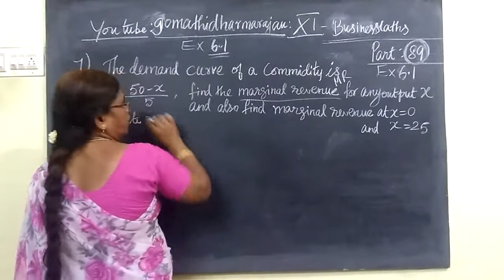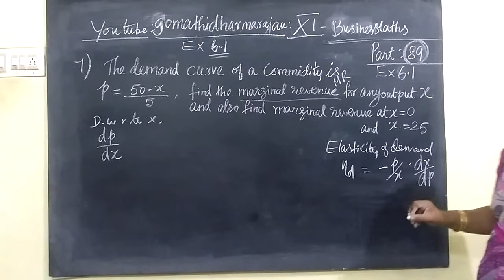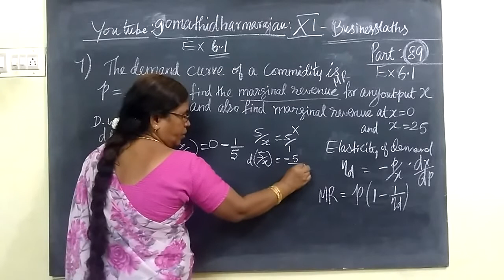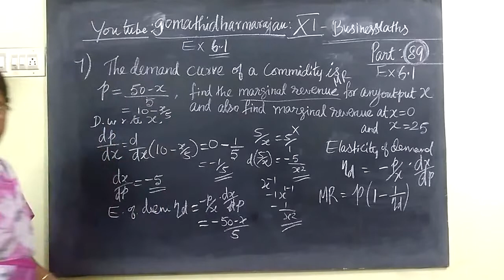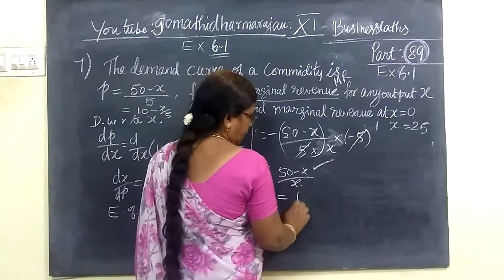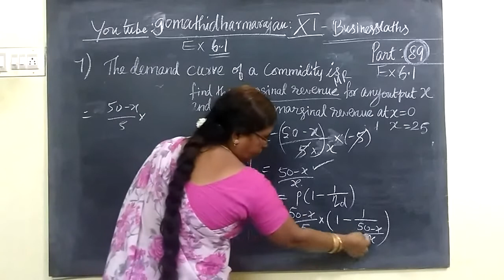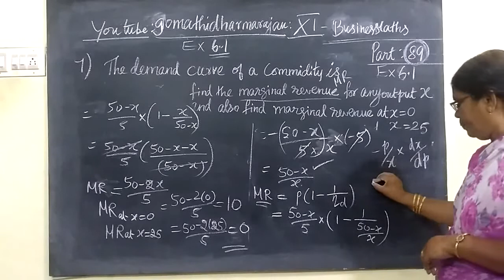11th B-Maths [Part-90] Ex 6.1-7 Applications of differentiation Gomathi dharmarajan